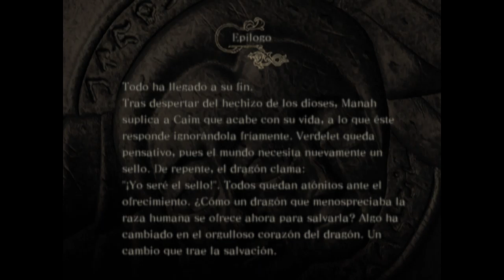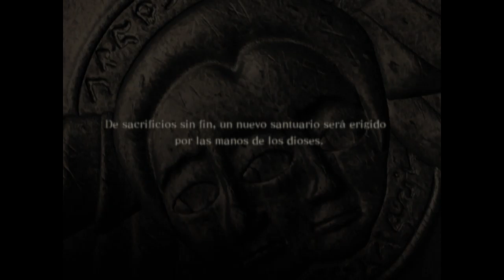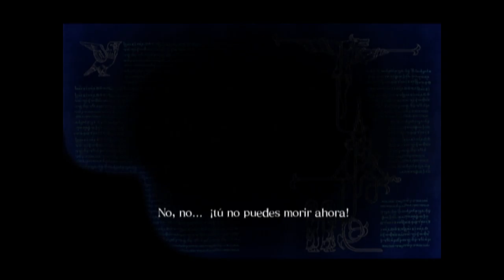Drakengard - cap.9 - Nuevos sellos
Eternos.